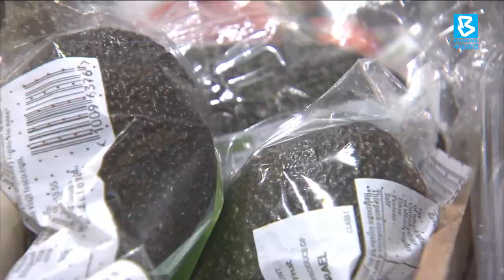20191129 英十大超市减塑成效不彰 塑料包装逾90万吨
全球多个国家展开塑料用品攻坚战，尽可能降低对环境造成的灾难性影响。拥有6千600万人口的英国，主要超市多年前开始减少产品的一次性塑料包装。起初成效不错，但却无法持之以恒。10大超市巨头，就有7家去年无法达到减塑目标，使用的塑料包装飙涨超过90万吨，数字非常惊人！